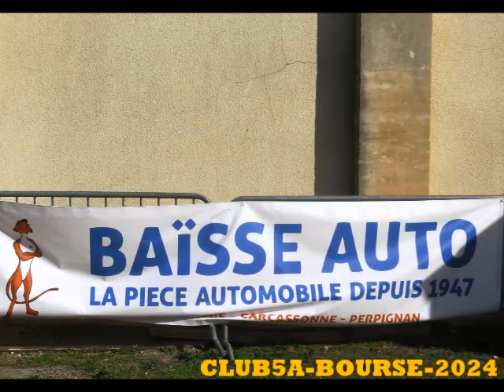CLUB5A-BOURSE AUTO MOTO CARCASSONNE 27 28 JANVIER 2024